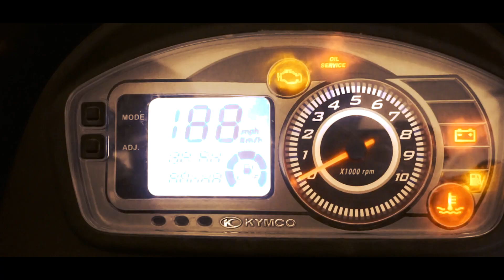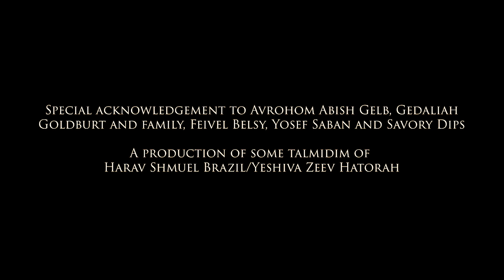Kotel Wall | Shmuel Aleph (Official Music Video)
Every day we must believe Mashiach can come today, so pump this tune on your stereo and give one second of thought about bringing Mashiach.

Lyrics:
Yeah,
I’m gonna take myself to the Kotel wall
I’m gonna cry ‘til I can’t no more

Got the tefillin in the bag
Wrap it on my hand
Kvitel in the crack
Prayer is attached
Why are we so lost,
showin much remorse
Tryina rebuild
You're the only source,
Wow

I’m on my knees, I’m beggin'
Plz show us somethin'

Mashiach on a donkey
Blowing on his shofer
Everybody’s dancing
Galus is over
Can’t deny the beauty
That’s the way it should be
So clear, can’t fool me
I believe that truly

Hat down, tzitzis out, lookin' like a bochur
Spend a lot of time with my Creator
A time you can’t fathom: all Jews reuniting
All as one bring karbanos to Almighty
Got no mess
Temple is now intact
Techias hamaisim is here, God's existence is now facts
Gonna roll on down on oleh regel road
I’m gonna smile that’s fo sure

Yeah,
I’m gonna take myself to the Temple wall

Credits:
A Shmuel Aleph Production
Second Seder Studios
Lyrics by Shmuel Ungar
Vocals by Yitzy Stein, Shmuel Ungar, Yitzchok Brandys, and Mordechai Schleider
Recorded at Jack Shore Studio

Video produced and directed by Shmuel Ungar
Directed and filmed by Yitzchok Brandys
Executive Director: Hashem
Post production by Shui Edelstein at FocusOne Films

Featuring Shmuel Ungar, Mordechai Shleider, Yitzy Stein, Shmuel Cohen, Gavi Redlich, David Sterental, Nachman Goldburt and Eitam Dahari.

Special acknowledgement to Avrohom Abish Gelb, Gedaliah Goldburt and family, Feivel Belsy, Yosef Saban and Savory Dips.

A production of some talmidim of Harav Shmuel Brazil/Yeshiva Zeev Hatorah

Originally performed as Old Town Road by Lil' Nas X.
Prod. AK Production provided the instrument track.